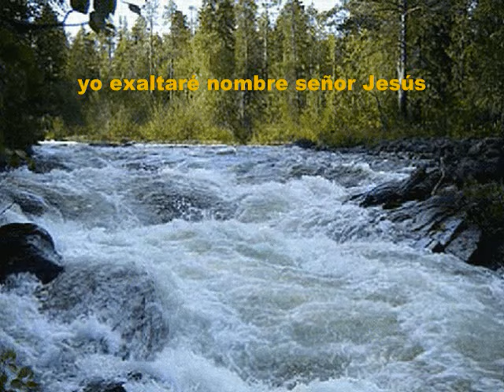Cristo Yo Te Exalto